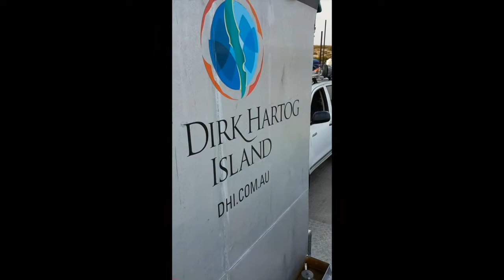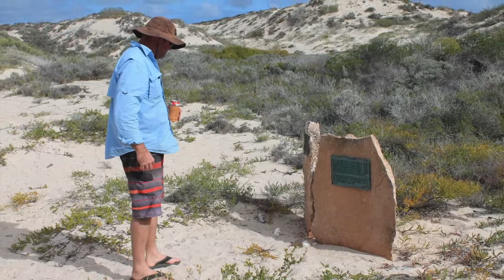Dirk Hartog 2017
Dirk Hartog island off the coast of Western Australia